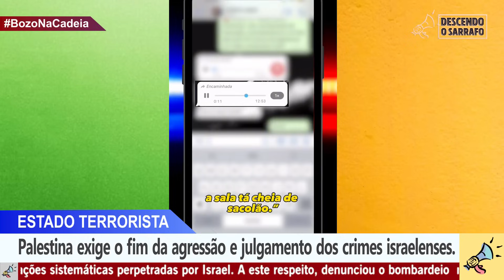PREFEITO BOLSONARISTA DE BAGÉ/RS ESCONDE 8 MIL CESTAS BÁSICAS DO POVO!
O vereador de Bagé/RS Lelinho mostra em vídeo que mais de 8 mil cestas básicas enviadas pelo Governo Lula para o Rio Grande do Sul estão estocadas em um galpão desde janeiro. Devem estar esperando a data das eleições municipais.